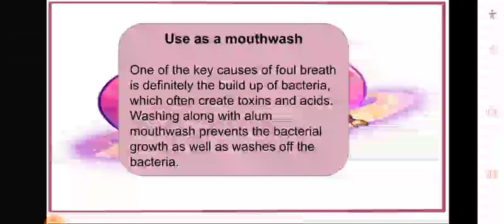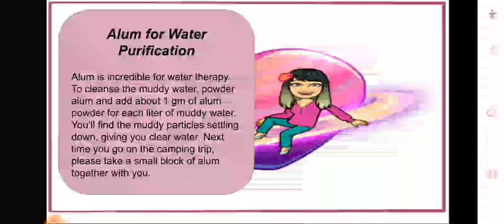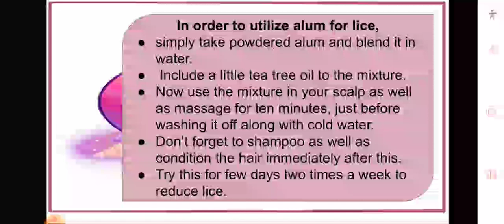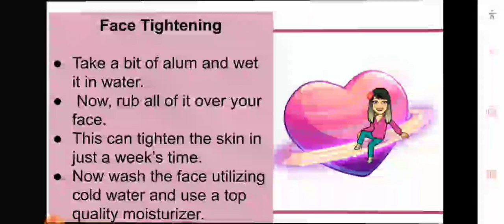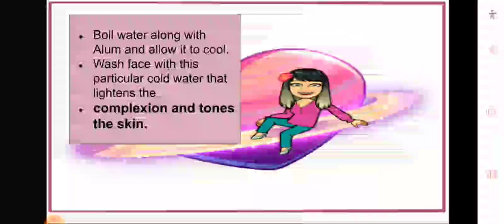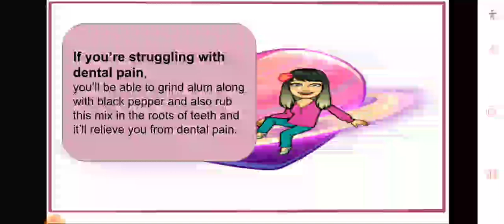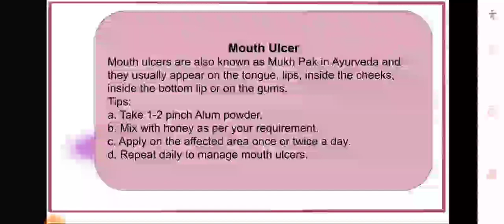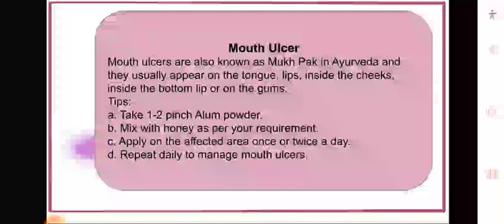Amazing hacks of Alum/Benefits of Alum Urdu/English پھٹکڑی کے حيرت انگیز فوائد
Benefits of Alum powder for face, skin and health.
intro: 00
alum for mouth wash: 1:10
how to make mouth wash: 1:40
alum for water purification: 3:00
use alum for lice: 3:39
phitkari face pack: 5:13
fitkari face tighten: 6:22
after shave: 7:36
complexion and tone skin: 8:32
finger swelling or itching: 9:18
dental pain: 10:15
hand mask: 11:20
whooping cough: 12:11
mouth ulcer: 13:18
Health Benefits of Alum:
Alum for Canker Sores
Generally for canker sores, a tiny piece of alum is powdered and then a pinch of  that alum powder is pressed within the canker sore. It stings for some time, yet by the next day, normally the person is relieved of canker sores. However, many do not like to utilize the alum powder as such and young kids will find it hard to deal with the burn brought on because of alum powder. This particular homemade alum mouth rinse is great method to use alum to remove mouth sores.
Alum for Eye Abscess
Alum is perfect for dealing with eye abscess. One of my relatives who trained me the remedy have been utilizing it for eye abscess for quite a while. For the treatment of abscess, rub alum on the sandalwood stone together with little water.
Use as a mouth wash
One of the key causes of foul breath is definitely the build up of bacteria, which often create toxins and acids.
Relieves muscle cramps
Alum, whenever used in combination with turmeric, behaves as a ideal natural remedy to ease muscle cramps.
Alum for Cracked Heels
Alum powder is extremely beneficial in dealing with cracked heels. Just for this remedy alum is heated in a tiny empty kadai. Whenever we heat alum, it liquifies as well as foams.
Bleeding cuts
A few research has shown that this one even has the ability to deal with the bleeding cuts. You are able to spread the alum residue on such cuts to prevent an additional loss of blood.
Alum for Shaving
Alum has been utilized just as one after shave cure for centuries. Once you begin using alum, you will definitely get rid of all of the costly after shaves.
Alum for athlete’s foot
Alum powder is probably the home remedy to deal with athlete’s foot. Include 2-3 tbsp of alum powder in warm water and soak the feet in water until the water remains hot or warm.

Alum for Water Purification
Alum is incredible for water therapy. To cleanse the muddy water, powder alum and add about 1 gm of alum powder for each liter of muddy water.

Alum as a Deodorant
Alum is fantastic like a deodorant because of it’s germ killing as well as anti bacterial qualities. To help make the deodorant, powder alum together with little myrhh and then use it as dusting powder, or you might just wet an alum block and then use it.

Alum for Hair Removal
Alum is traditionally used for hair removal. Women in historical ages utilized alum for removing unwanted facial hairs just like upper lip hair. Mix 1/2 tsp of alum powder along with 1 tsp of rose water and keep it ready. Adjust the amount of alum powder as well as water as needed.

Alum for Wrinkles
Because of internal or even external factors the skin will lose flexibility leading to fine lines and wrinkles. They ruin your appearance as well as show pre-aging signs.

Alum for Treating Pimples
Acne is the most typical skin problem and it’s close to impossible to avoid them. There are numerous home available cures to deal with pimples and lower inflammation.

Alum for Lice Treatments
Alum may be used efficiently to eliminate hair lice. To help make the lice treatment, powdered alum is combined in water together with little tea tree oil.

Alum for Body Odor
Once your body releases sweat, the food compounds in sweat attract bacteria that leave uncomfortable smell right after feeding on these compounds. Use alum block on pre-washed arms on alternative days. Anti-bacterial as well as germ killing qualities living in alum will combat and restrain bacterial infection.
**Combats diarrhea
Because of its drying effect, Alum root may help deal with diarrhea. Native Indians tried it to deal with stomach problems. To deal with diarrhea, drink a strong cup of tea produced from the root and be sure you refer to the instructions.
**Treats dysentery
Researchers claim that Alum root might help in the management of dysentery. Only have a strong cup of tea from Alum root up until you feel better. However, don’t consume a lot more than 20 cups each day.
Benefits Of Alum - Amazing Hacks Of Alum || Phitkari K Fayde Urdu Hindi || Cooking with saaso Maa پھٹکڑی کے حيرت انگیز فوائد